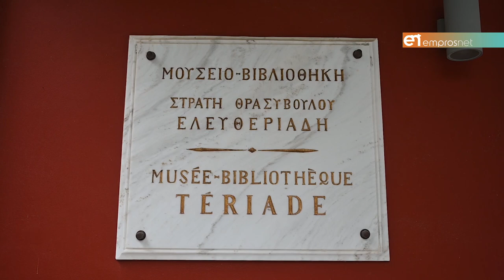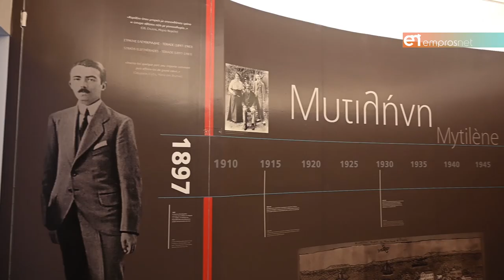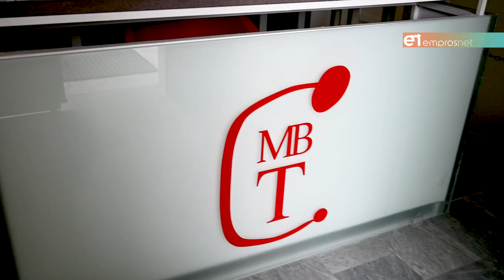Νύχτες γαλλικού κινηματογράφου στο TÉRIADE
Σε συνεργασία με την Γαλλική Πρεσβεία, το Γαλλικό Ινστιτούτο και την επίτιμη Πρόξενο της Γαλλίας και συνεργάτιδος του, κας Σοφία Μπαρουτσάκη-Τσιριγώτη